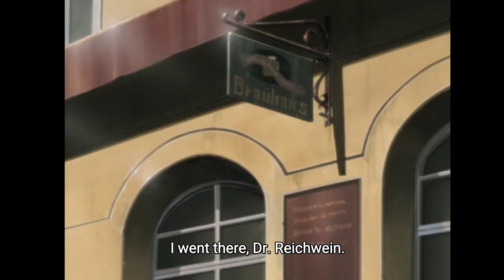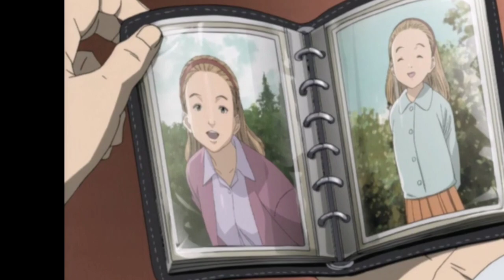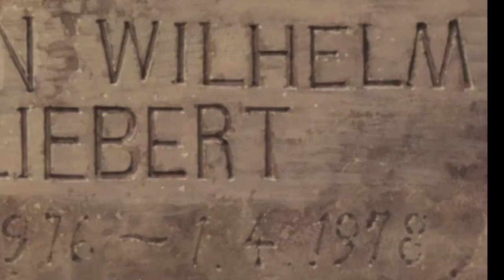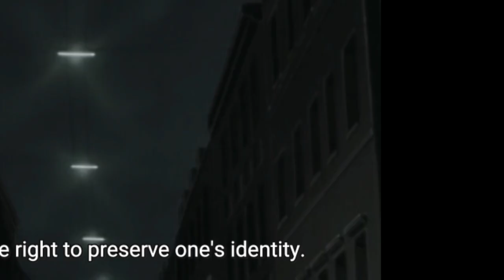Monster(2004) episode 29 explained in hindi | Monster(2004) ep 29 full explained in hindi | LK ANIME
@LK ANIME
@LK ANIME

NOTE:
LK ANIME Team is not calling the images used in videos as their OWN at any stage. All the Copyright's Reserved for Real Owner. We are just making videos for Reviews and Teaching Purposes.

search terms-
Monster(2004) episode 28 explained in hindi | Monster(2004) ep 28 full explained in hindi | LK ANIME

Monster
monster anime explained in hindi
monster anime in hindi
monster in hindi
monster explained in hindi
monster explained
monster episode 29 explained in hindi
monster episode 29 in hindi
monster ep 29 in hindi
monster ep 29 explained in hindi
Dr. Kenzo tenma monster
monster
Dr.tenma